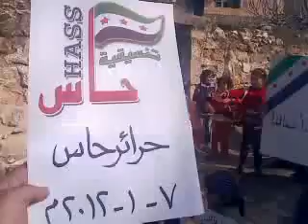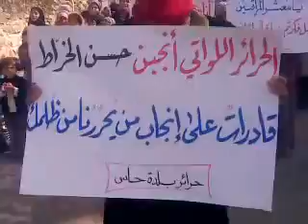7 1 Haas Idlib أوغاريت حاس ادلب , مظاهرة سبت حملة أسرى الحرية